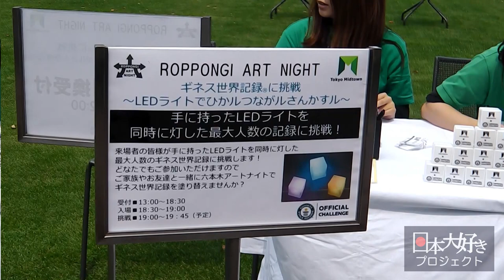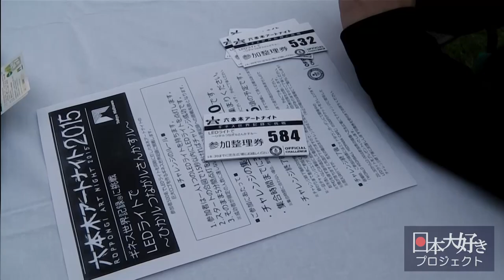【日本大好きプロジェクト】六本木アートナイト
4月25日、｢六本木アートナイト2015｣（東京都港区）の一環として｢ギネス世界記録®に挑戦！～LEDライトでひかルつながルさんかすル～｣（東京ミッドタウン主催）が開催されました。
今回、多摩大学村山貞幸ゼミ日本大好きプロジェクトの学生達が、企画・運営に協力いたしました。東京ミッドタウンの芝生広場にて、学生達が手で漉いた筒状の和紙約1000個で六本木アートナイトの巨大ロゴを浮かび上がらせました。世界ギネス記録挑戦者は、その巨大ロゴの中でカラフルに光るキューブ型LEDライトを同時に点灯。厳正なる審査の結果、549人によって｢市販のLEDライトを同時に灯した最大人数｣の更新に成功しました。｢ギネス世界記録｣が書き換えられたその瞬間、東京ミッドタウン芝生広場では感動の声が響き渡り、その喜びを参加者全員で祝うことができました。
和紙は1枚1枚に、漉いた人の個性が表れます。この日本伝統の繊細な美とギネス記録更新の喜びを多くの方々と感じ、イベントは幕を下ろしました。

期　　間　:平成27年4月25日(土)10:00～26日(日)18:00
会　　場　：東京ミッドタウン　ミッドタウン・ガーデン芝生広場
主　　催　：東京ミッドタウン
協　　力　：多摩大学村山貞幸ゼミ「日本大好きプロジェクト」

多摩大学村山貞幸ゼミ日本大好きプロジェクトでは、平成20年10月より日本の伝統文化を伝承してゆく活動をはじめ、平成25年4月現在、幼稚園・保育園・児童館・その他高齢者施設などで1050回を超える訪問型のイベントを実施させていただきました。
日本の伝統文化に数多く触れていただくことで、多くの人々に日本を深く理解し、心から「大好き」になっていただくことを目指します。
現在、主に子どもたちに伝えることを中心に活動を進めておりますが徐々にその範囲を広げ、様々なかたちで老若男女が参加する活動にしてゆきます。
そして最終的には、街のあらゆるところで、日本の伝統文化に触れることができ、皆で「日本大好き！」と叫べるような雰囲気をつくってゆきたいと考えています。